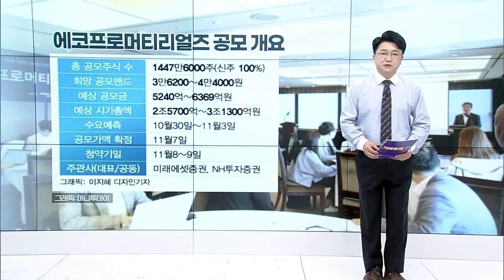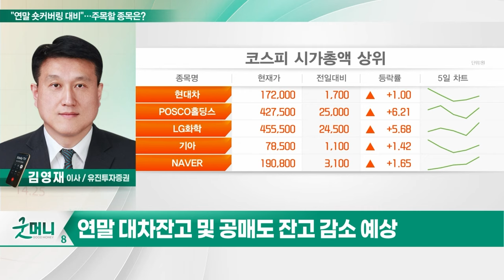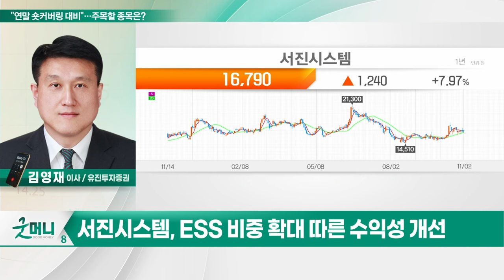서진시스템(178320)... "연말 숏커버링 대비"... 주목할 종목은?_투자 인사이트 (20231103)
Q. "연말 숏커버링 대비"... 주목할 종목은?

- 공매도 잔고 비중 5.5%
- ESS 비중 확대 따른 수익성 개선
- 현재 PER 8배 수준... 수급 개선세